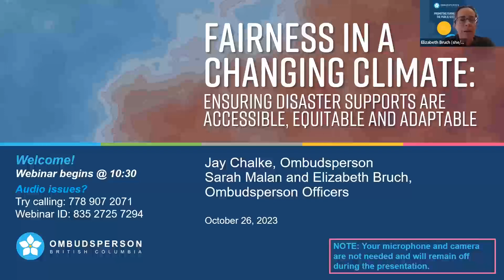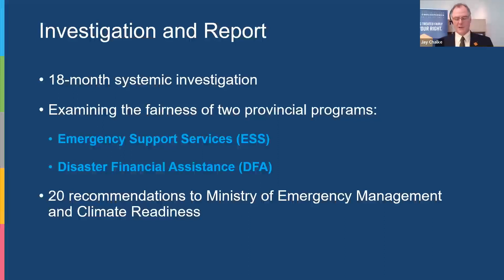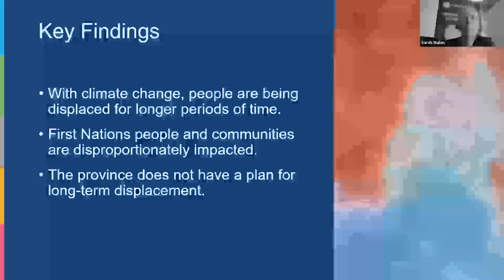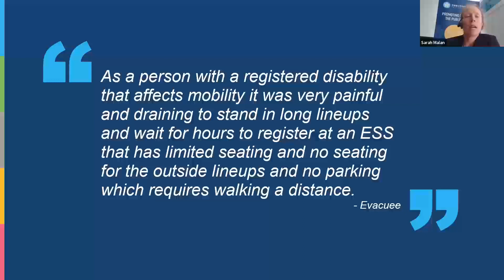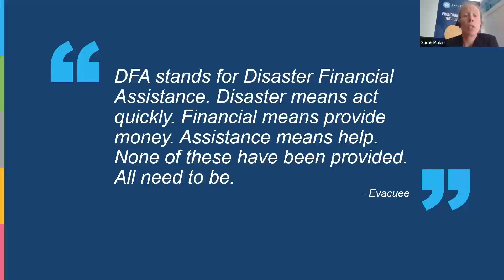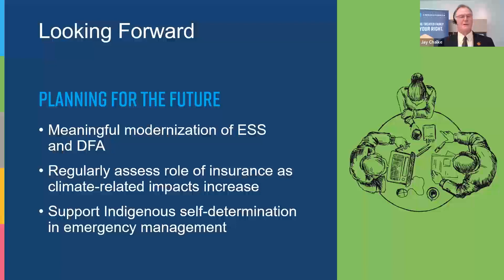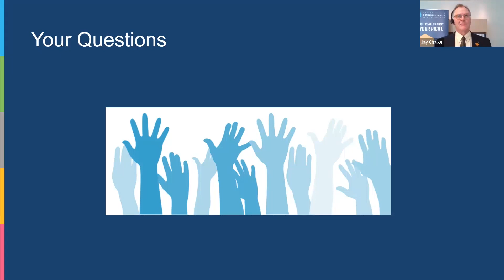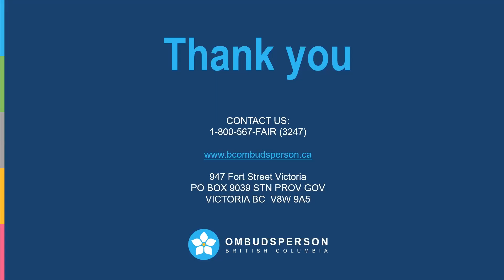Fairness in a Changing Climate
This webinar discusses the findings and recommendations from our report Fairness in a Changing Climate - a case study of government's response to the 2021 fires and floods that displaced thousands of British Columbians from their homes.